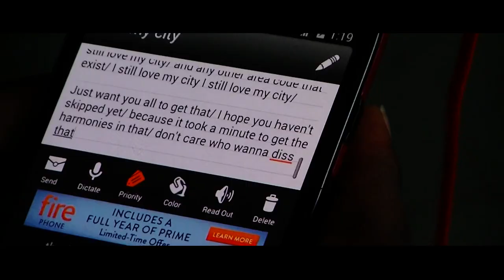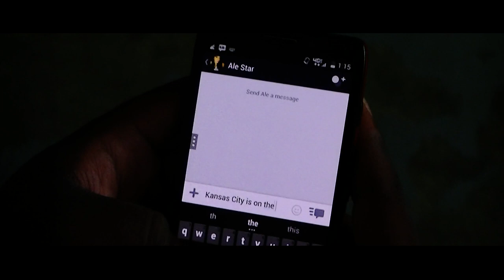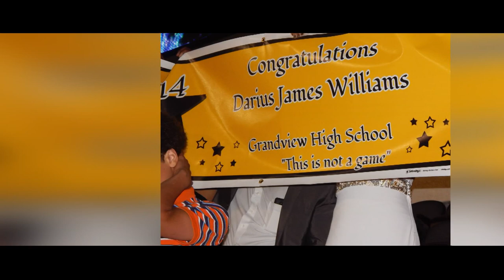Terrill - "Love My City" (Visual)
A visual for Terrill's new single titled "Love My City" off of his debut mixtape "Words Never Spoken" set to come out in the near future. Terrill pays his respects to his true home in Kansas City on this one.

Make sure to follow Terrill on Instagram @austintoles and here's the link to his twitter

This video was made by Devin Battle Productions (Instagram: @devinbattleproductions).